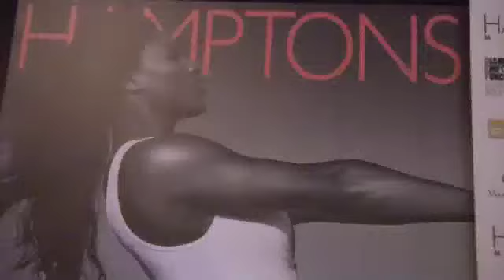Eb the Celeb attends Serena Williams HAMPTONS Mag cover party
Event held to celebrate her Hamptons Magazine cover and raise awareness about Russell Simmons D.E.F. (Diamond Empowerment Fund)